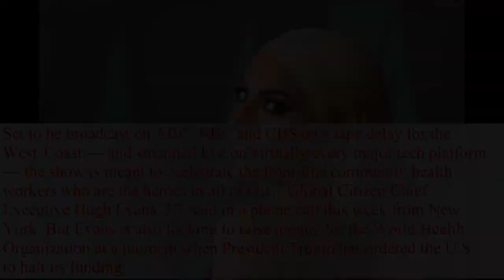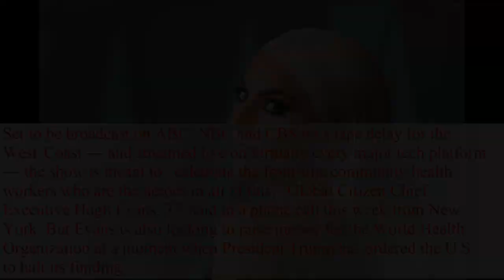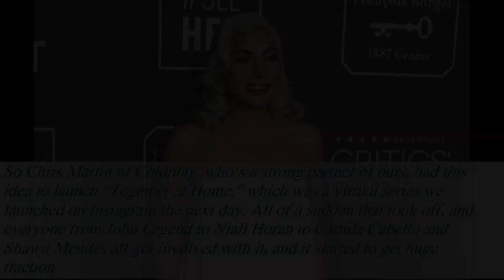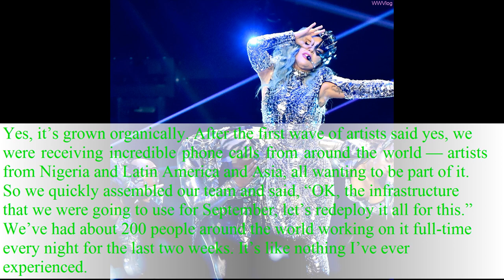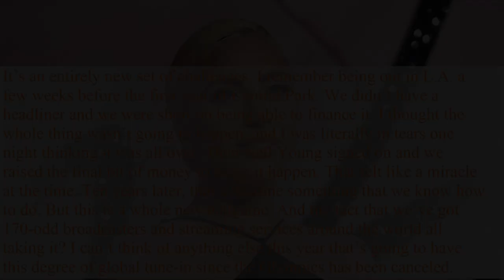From Taylor to Elton to J. Lo: How Hugh Evans (and Lady Gaga) | lady gaga concert 2020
In a festival season with no music festivals, Global Citizen has been working to bring pop’s biggest acts into a shared virtual space.

On Saturday at 5 p.m. PT/8 p.m. ET, the international aid group with ties to the United Nations will present “One World: Together at Home,” an all-star special featuring the likes of Lady Gaga, Taylor Swift, Billie Eilish, Jennifer Lopez, Paul McCartney, Elton John and the Rolling Stones — each of whom will perform from wherever they’re sheltering in place amid the COVID-19 pandemic that’s brought the live-music industry (and so much more) to a standstill.

Set to be broadcast on ABC, NBC and CBS on a tape delay for the West Coast — and streamed live on virtually every major tech platform — the show is meant to “celebrate the front-line community health workers who are the heroes in all of this,” Global Citizen Chief Executive Hugh Evans, 37, said in a phone call this week from New York. But Evans is also looking to raise money for the World Health Organization at a moment when President Trump has ordered the U.S. to halt its funding.

Global Citizen puts on a big festival every September in New York’s Central Park. But is it safe to assume you’ve never pulled together an event as quickly as this one?
Not in two weeks from start to finish, no. It all started about three or four weeks ago when we got a phone call from Amina Mohammed, the United Nations deputy secretary-general, and the head of the WHO, Dr. Tedros [Adhanom Ghebreyesus], who you’ve probably seen on the news every day. And they asked us if Global Citizen would mobilize our artist ambassadors in support of social-distancing messaging, because at that time no one was staying at home.